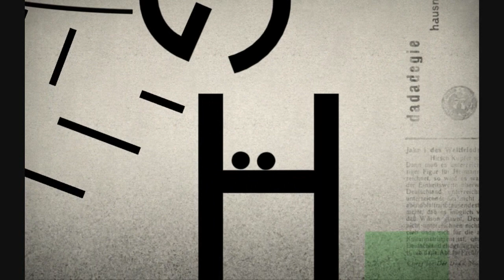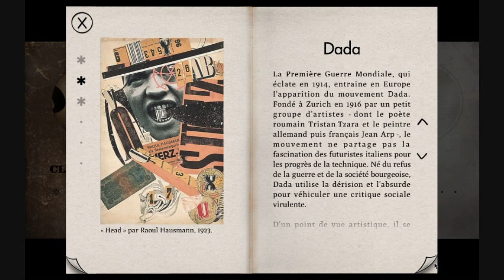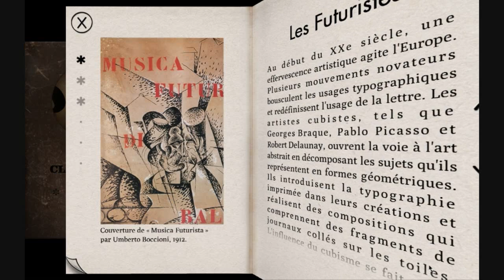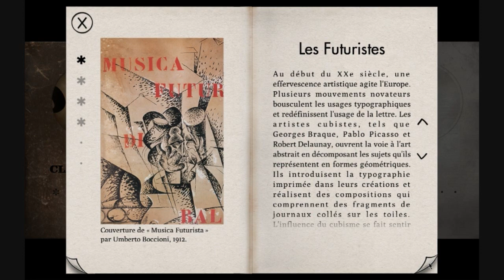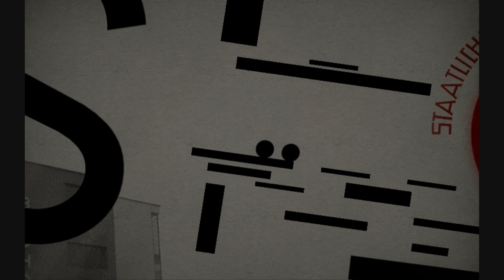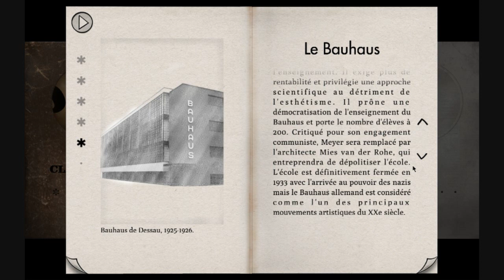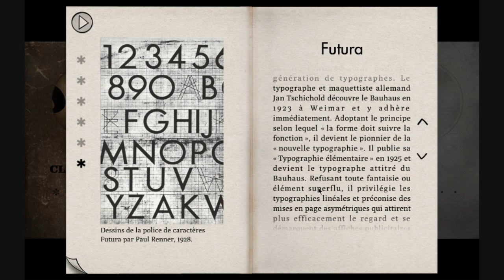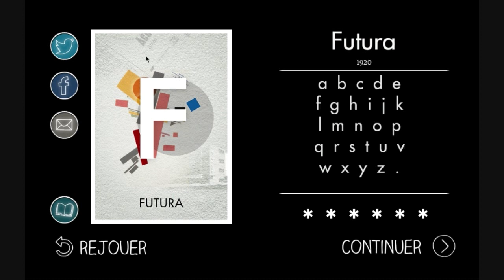TYPE RIDER°°EPISODE 6°° +++MECA CHA BA DA++ (2014 Re upload)